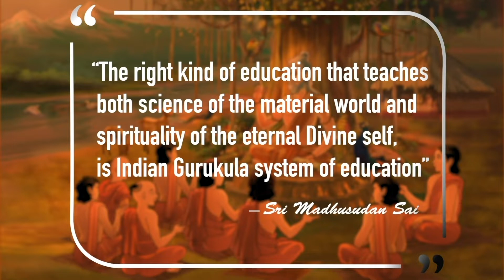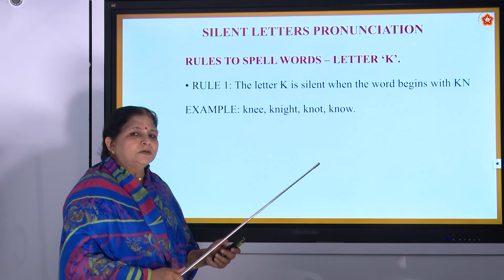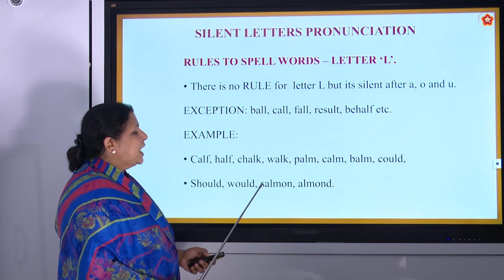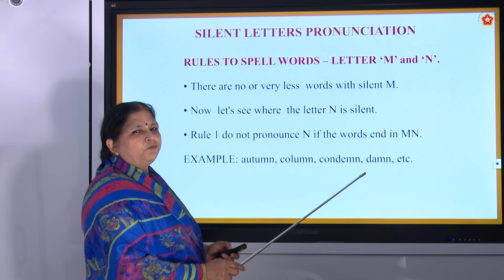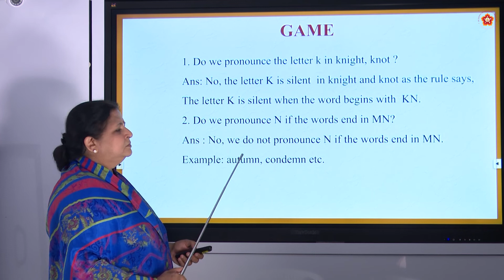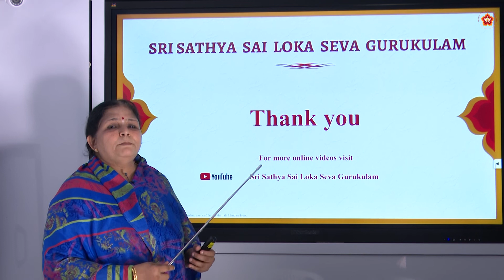81 | Let's Learn English | Silent Letters 'K', 'L', 'M' and 'N' | Part 1/1 | Smt. Kalpana Heblekar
Subject:  Let's Learn English
Chapter Name: Silent Letters 'K', 'L', 'M' and 'N'